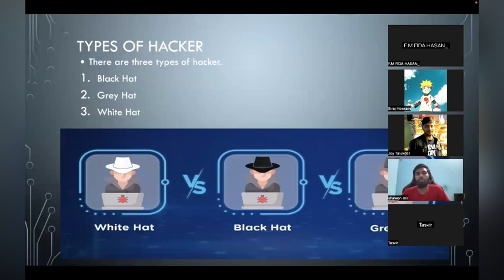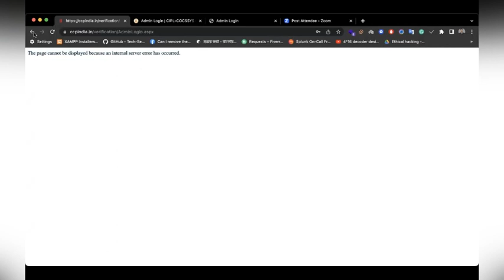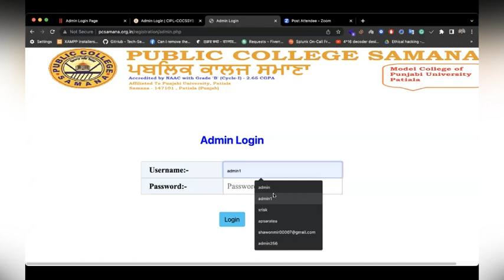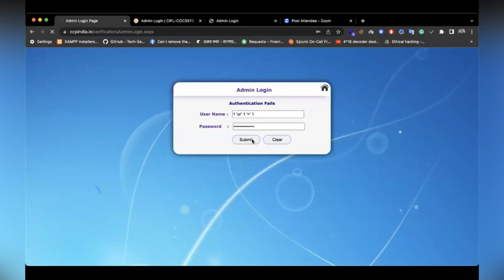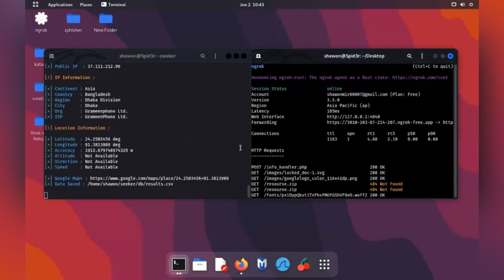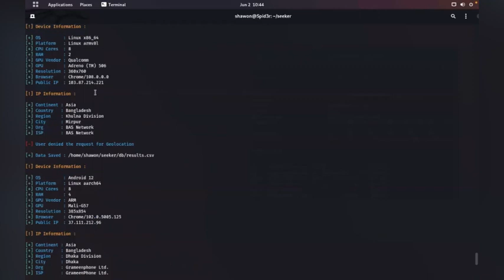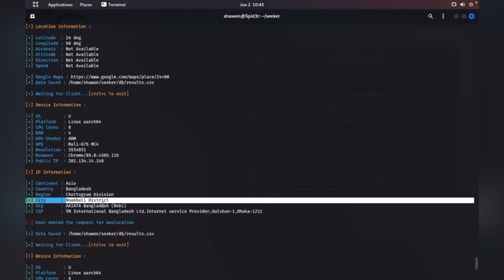Ethical hacking 405 first orientation class 😃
Learn CyberSecurity Stay Secure.
Thanks